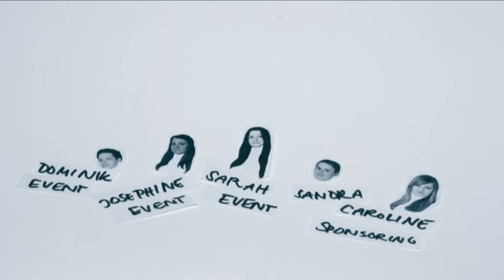TMM-Team 2011|2012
"Unter die Top Ten" - Das Team von TMM gibt in dieser Saison alles, und die Erfolge der vorangegangenen Saison zu topen. Jedes Mitglied hilft dem Team mit seiner Arbeit diese Ziele zu erreichen - dafür nun ein kleiner Überblick, wer in dieser Saison TMM mit TiMM nach vorn bringt.